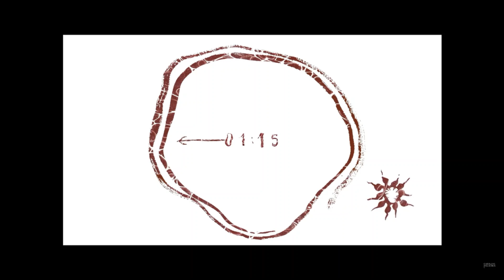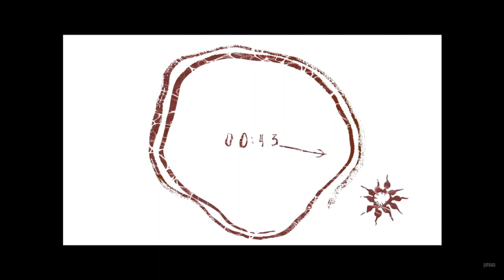CAROLINE POLACHEK COUNTDOWN VIDEO TO HER SONG "WELCOME TO MY ISLAND"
It starts at 1:57 because that's how it started in the video. The size of the video is what it looked like during the premiere. I don't have a good video editing tool so I couldn't crop the black edges off.